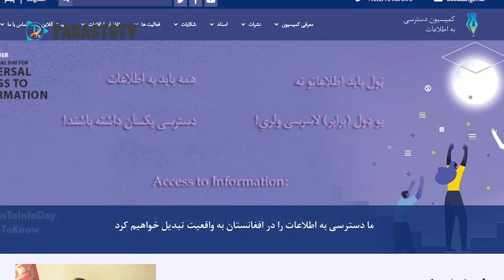Parasto TV | بعد از جرگه